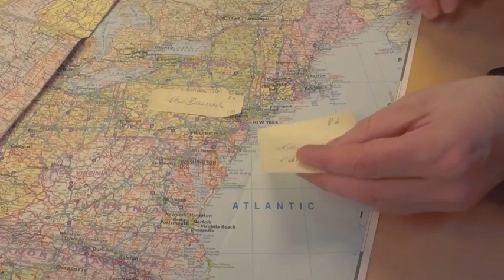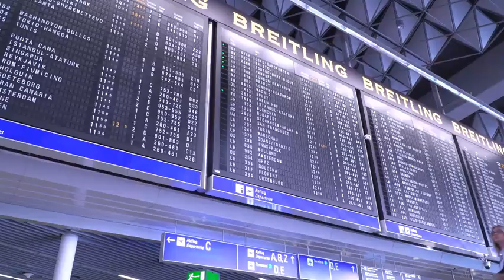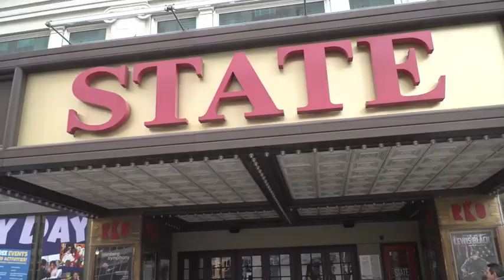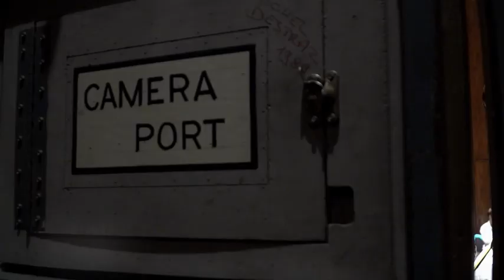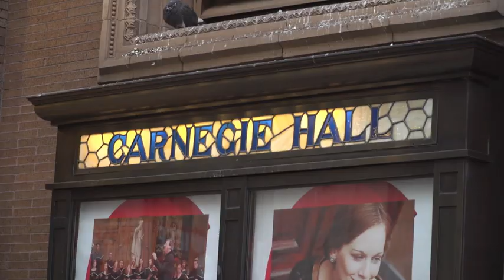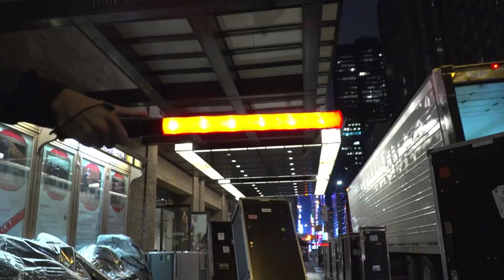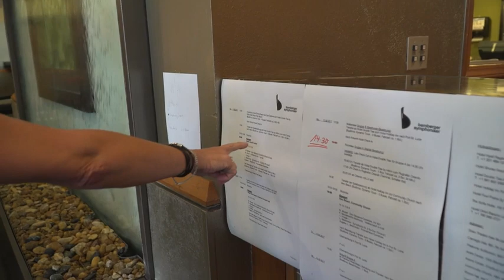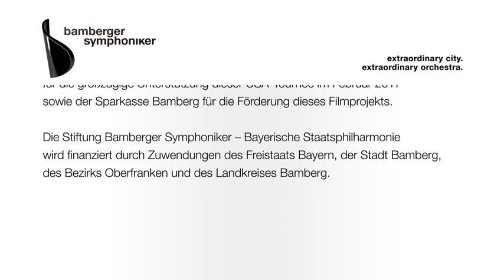»Das Weltorchester«. Ein Dokumentarfilm über die Bamberger Symphoniker von TV Oberfranken.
Im Februar 2017 tourten die Bamberger Symphoniker zum neunten Mal in ihrer Geschichte durch die USA. Unter der Leitung von Ehrendirigent Christoph Eschenbach führte die zweiwöchige Reise von New York nach Florida und Kalifornien. Erstmals wurde das Orchester dabei von einem Team von TVO begleitet.

Nun ist aus den vielen Stunden Filmmaterial eine 50-minütige Dokumentation geworden, die nicht nur die Erlebnisse des Orchesters zwischen Schneesturm und Sommerhitze in den USA zeigt, sondern auch exemplarisch die weltweite Faszination für dieses Orchesters beleuchtet und dem Zuschauer eine Konzertreise "von innen" ermöglicht. - Sie erleben die Bamberger Symphoniker so, wie sie das Publikum normalerweise nicht zu sehen bekommt.